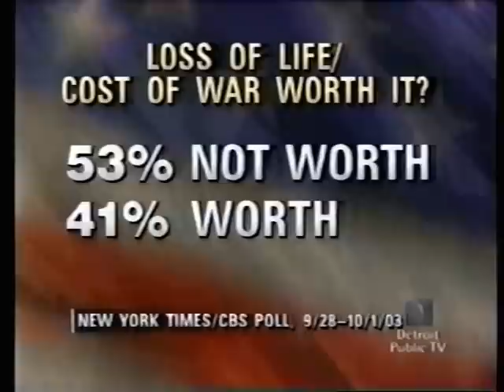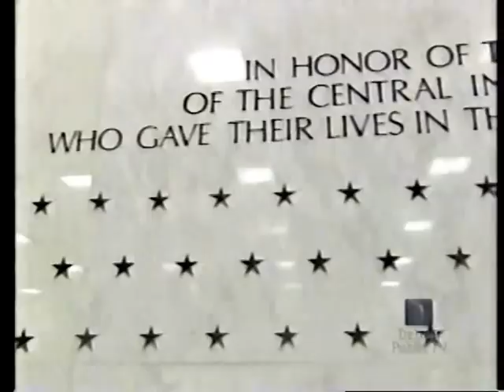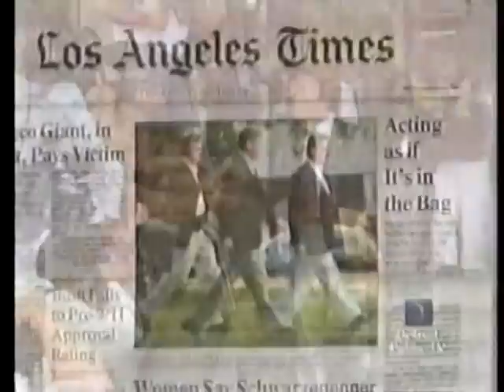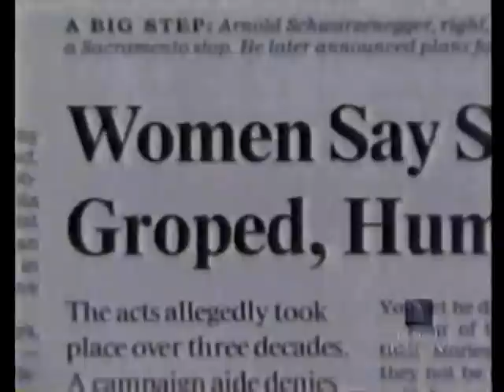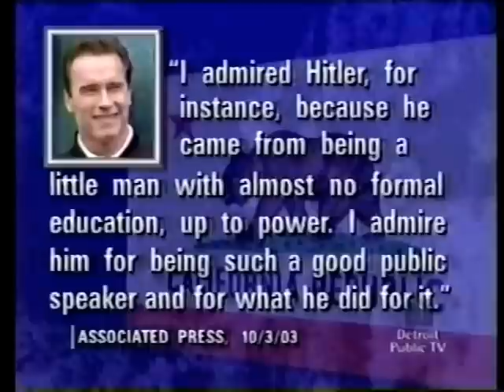The McLaughlin Group (Oct. 3, 2003)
An episode of The McLaughlin Group that aired on Friday, October 3, 2003 on PBS.  The panel consists of Lawrence Kudlow, Eleanor Clift, Tony Blankley (who passed away in 2012), Lawrence O'Donnell, and moderator John McLaughlin.